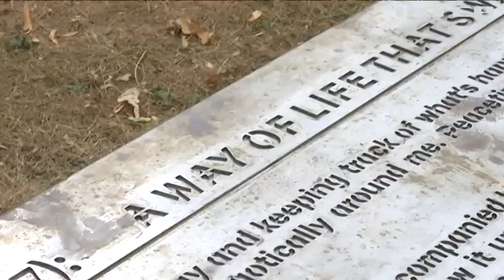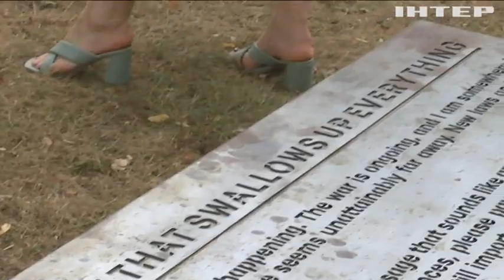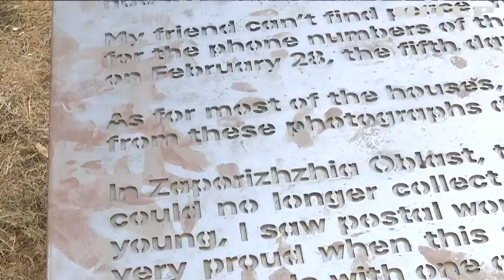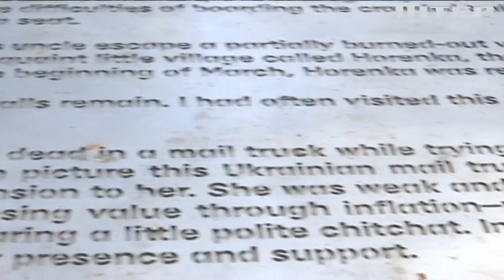У саду Європарламенту презентували металевий стіл з викарбуваним текстом про війну в Україні